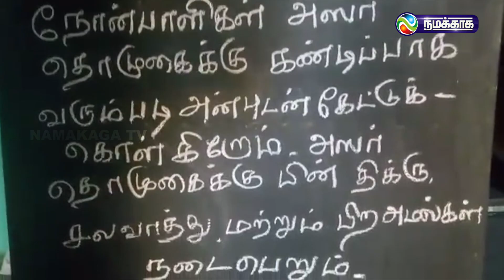CAA நீர்த்து போக இஸ்லாமியர்கள் சிறப்பு நோன்பு வைத்து தொழுகை!